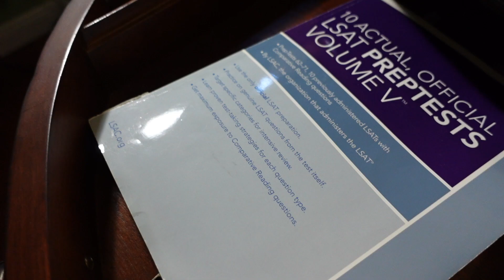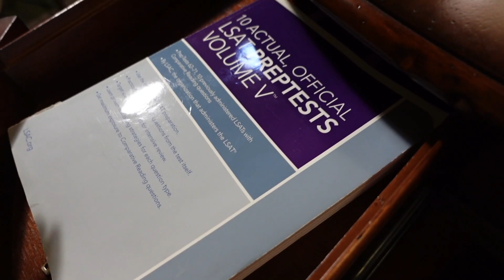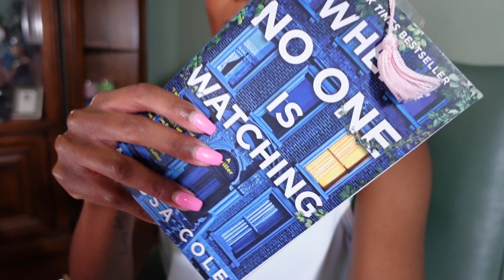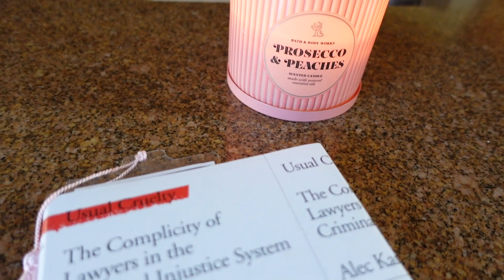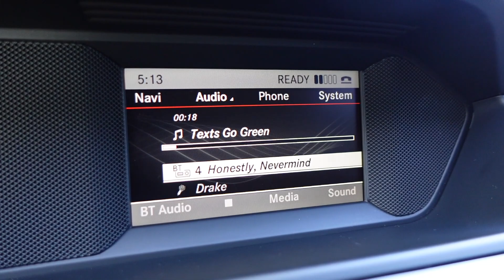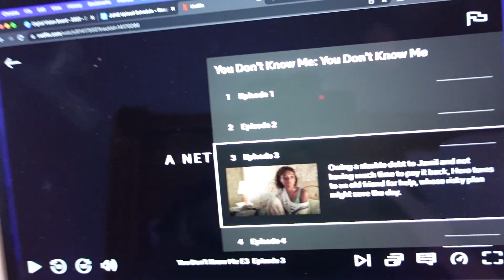LAW SCHOOL (SUMMER) VLOG: INTERNSHIP UPDATES, JUNETEENTH, TO DO OCI..TO NOT DO OCI? LOL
Back with another vlog! Internship updates, Father's Day, Juneteenth, and chit chatting lol. Hope y'all enjoy 🤍